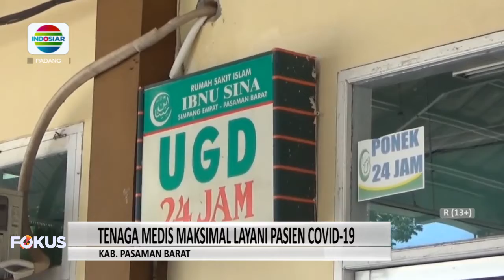KAMAR UNTUK RAWAT INAP PASIEN COVID-19 DI RSI YARSI DI SIMPANG EMPAT PASAMAN BARAT SUDAH PENUH